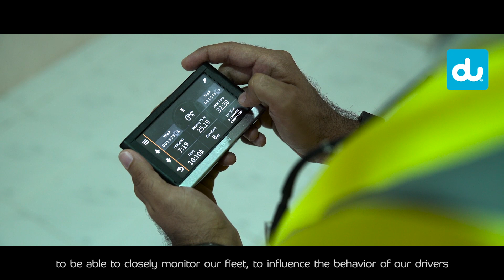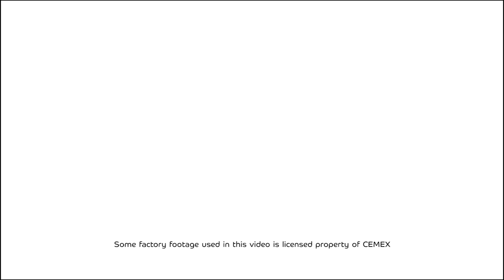loT smart fleet management - a success story with CEMEX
استخدام إنترنت الأشياء IOT لإدارة الاساطيل بشكل ذكي. شاهد قصة نجاحنا مع CEMEX
IoT smart fleet management - a success story with CEME